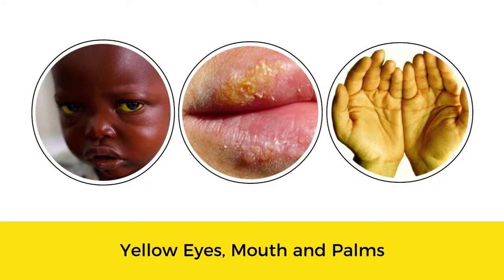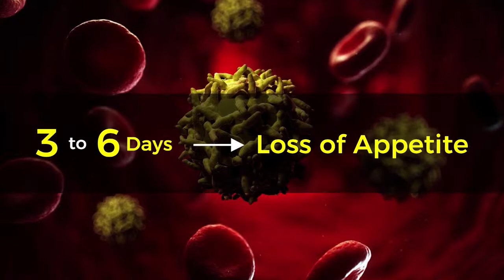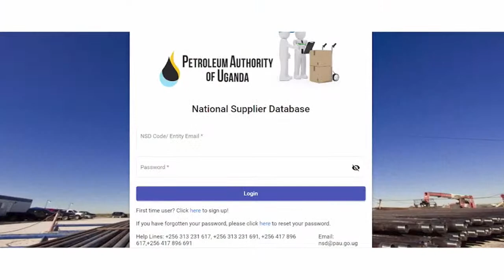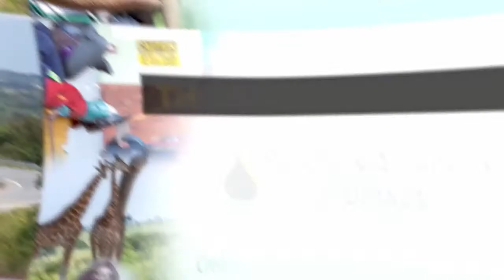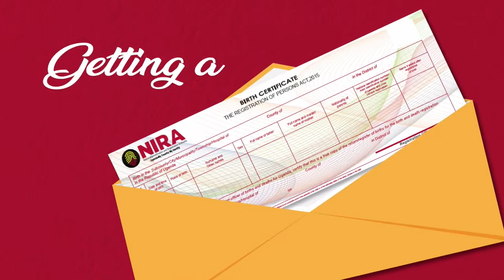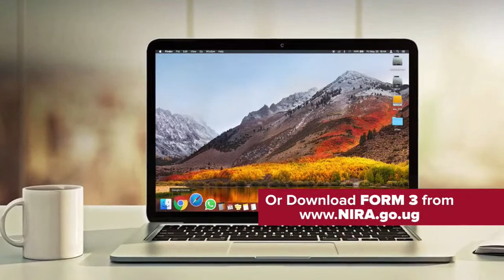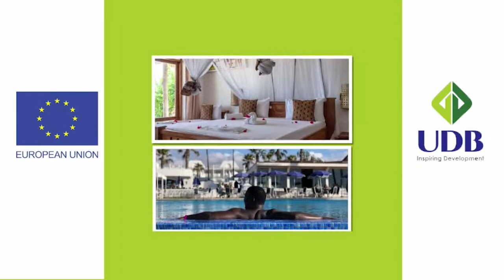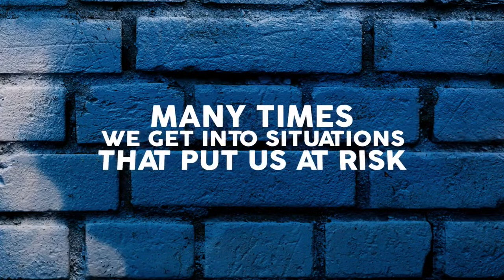UBC NEWS TONIGHT With Rhodah Ngonzi